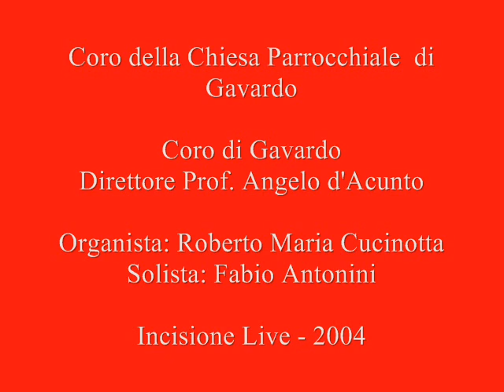Roberto MariaCucinotta - Inno per la Beatificazione di San Luigi Orione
Inno per la Beatificazione di San Luigi Orione
Musica di: Roberto Maria Cucinotta
Testo di:   Angelo d'Acunto

Coro Liturgico della Chiesa Parrocchiale  di Gavardo (BS)
Direttore Prof. Angelo d'Acunto

Organista: Roberto Maria Cucinotta
Solista: Fabio Agostini

Incisione Demo  Live - 2004 registrazione a livello non professionale  ma solo divulgativa.